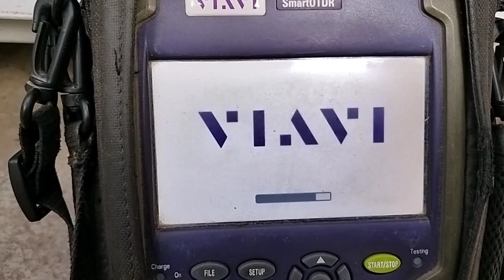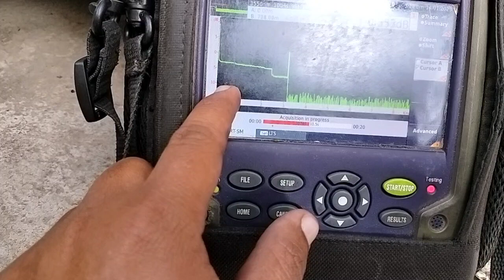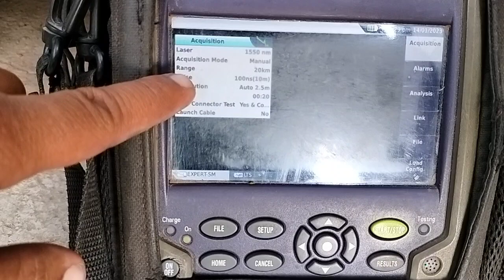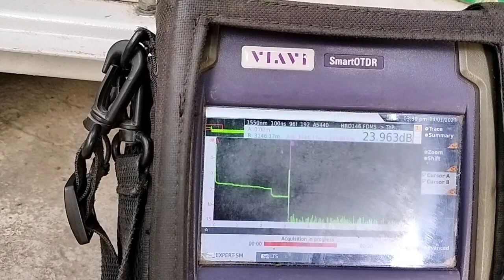Optical time domain reflectometer ||OTDR Trace work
Otdr